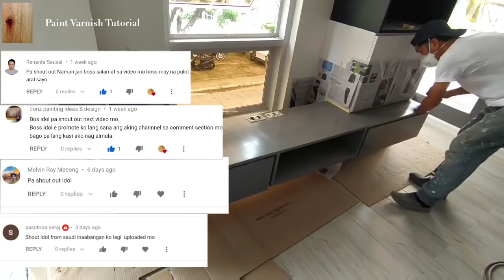Basic Wood Graining Design | How To Apply Paint That Looks Like Wood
Automotive Acrylic White
Acrylic Thinner
Oil Tinting Color
Paint Thinner
Lacquer Sanding Sealer
Lacquer Dead Flat
Lacquer Flo
Papel de liha/Sandpaper
#240/400